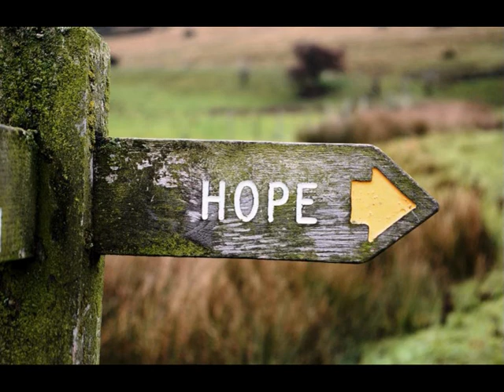Mój świat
Jeszcze drzwi są otwarte, nie zapadła klamka,
ciągle ciepło znajduję w każdym serca biciu.
Każdy dzień to nadzieja nowego poranka,
każdy świt to marzenia, co dają sens życiu.

Te marzenia tuż obok znalazły swe miejsce,
cichym gestem przyjaźni odganiają smutki.
Każda myśl coś buduje i odkrywa szczęście,
szczęście chwil i nadziei pięknych, choć drobniutkich.

Szybciej, wyżej i dalej. Trwa cudaczne kino.
Zmieniają się obrazy. Och, jakie przyjemne.
Wielki Świat. Wielki Wyścig. Dogonisz horyzont?
Możesz gonić. Masz wolność. Pędź tam.
Lecz beze mnie.

Nie dla mnie są te wszystkie głodne drogowskazy
i rysunki na wodzie palcem - wciąż dziecinne.
Mój świat nigdy nie pragnął aż takiej ekstazy.
Mój świat też wierzy w bajki.
Lecz w cokolwiek inne.
23 marca 2016